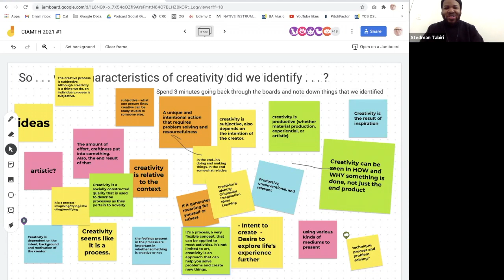The BEST three-word definition of creativity (feat. Stedman Tabiri)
In my class, I randomly selected Stadman Tabiri to summarize what we'd been talking about and he instantly said the BEST three-word definition of creativity.